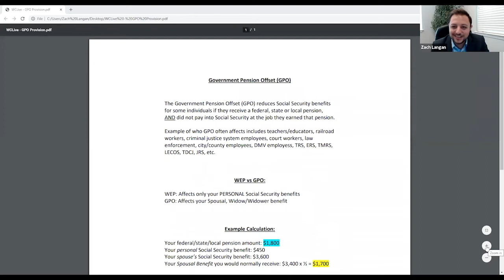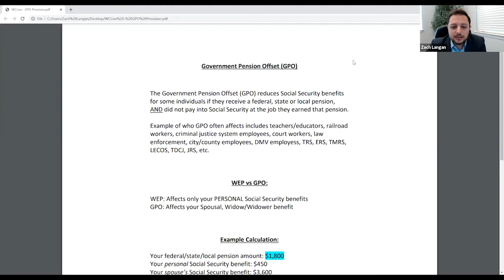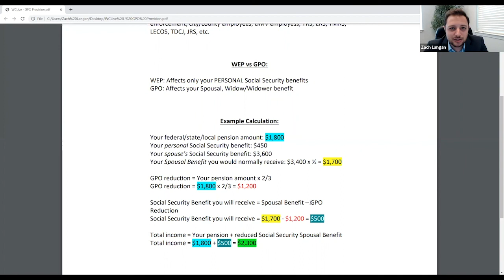Government Pension Offset (GPO)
The Government Pension Offset (GPO) reduces Social Security benefits for some individuals if they receive a federal, state or local pension, AND did not pay into Social Security at the job they earned that pension. Do you have a pension? Zach Langan unravels the details in just 14 minutes.

Investment advisory services offered through CWM, LLC, an SEC Registered Investment Advisor. For a comprehensive review of your personal situation always consult with a tax or legal advisor.